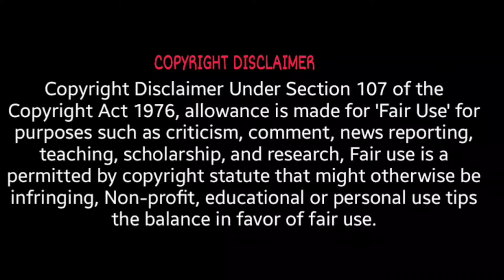Boomika(2021) - Tamil Review | KaruppuCoatView